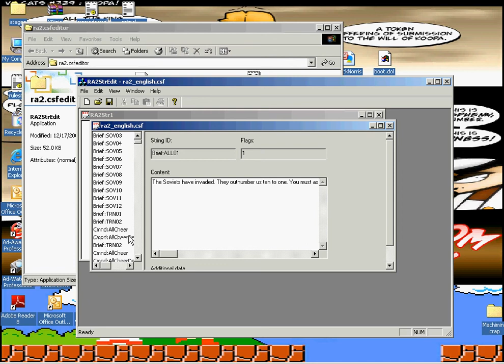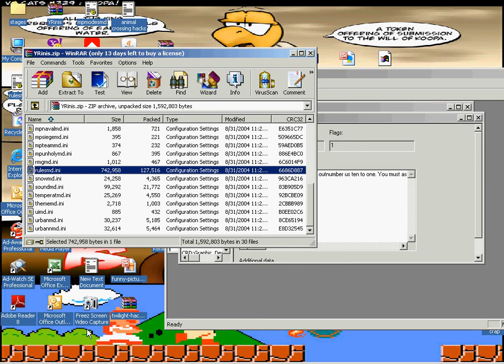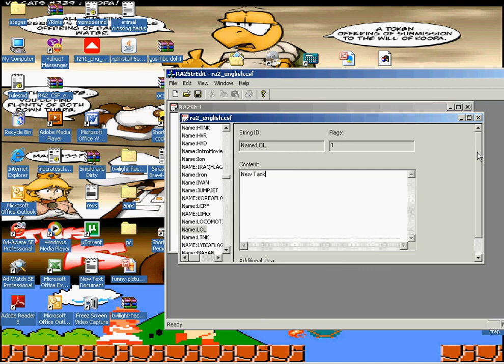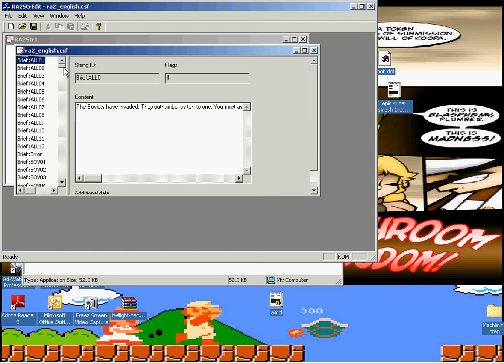Red Alert 2/ Yuri's Revenge: Fixing missing Text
*download link removed due to no longer working. To lazy to replace it, sorry!*

Though this only works if you are doing a mod (sorry map modders) Its still great thing to use. What you do is first get your hands on a RA2.CSF file (Or RA2MD.CSF for Yuri's revenge) and open it up with this program. When you download the file and open up the .Zip folder. make sure you read the readme it has inside it. He did a good job putting this program up together for all of us, all he ask is to read the readme.

After done reading the readme file, Open up the Program named "RA2StrEdit" and then it will open up a little window. Select Open in file above and open up a .CSF file, this zip comes with an english version already (if you need another one, then you will need to extract one of your own from your game).  Once its done loading, You might wanna go through them and get an idea what you are going todo. All you do really is make up some random text. I wanted to name a tank of mine "New Tank" so I went in my Rules.ini and looked for HTNK (i did not make a new tank yet :p) and I went to the tag "UIName=" tag and changed it. I put down "UIName=Name:LOL" and then went inside the CSF reading program and made a section named that. To do that, you need to go upto "EDIT" and select "INSERT STRING" and then a small window pops up. Change the above text in the bar from its example text to whatever you placed after UIName= and done... Since in my rules.ini i placed down "Name:LOL" i put in that spot "Name:LOL" and done. Now we will look for that string we made and change what it says ingame.

We look at the side where all the others are, and look through the ABC ordered names and find ours we just made. Eventually you will find it and once you do, select it and then you will see new information on the side. Change the big white area to whatever text you wish, and done. Now Save the program, and click ok with the text window that pops-up and enjoy. Before you get excited and think your done, make sure you rename the CSF file to RA2.CSF (or RA2MD.CSF for Yuri's Revenge) and then place it in your RA2 Folder.

Thats it, you made your first units name! check it out ingame to see if it actually worked, if it didnt, then the odds are you did a simple typo in either rules.ini (or Rulesmd.ini) or you did the typo in the string editor program. If there is no typos, then it should appear how you desired it ingame. This is a great program for it can do allot more, not just names! For an example, lets say you made a multiplayer mode and went inside the MPModes.ini file and wish to make a description, well, where the others says "STT:" is what says the description, simply make whatever name you desire with this great program! Same steps! Instead of putting a name in the giant white area, you put down a brief description!

Any questions/ Problems, post a comment!